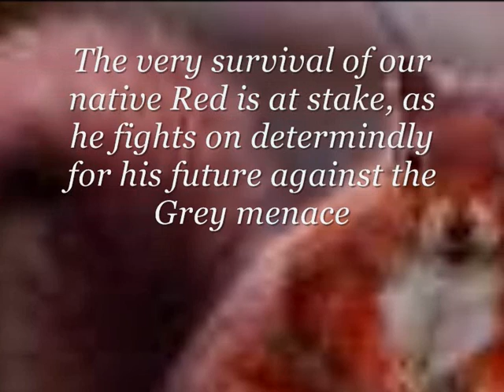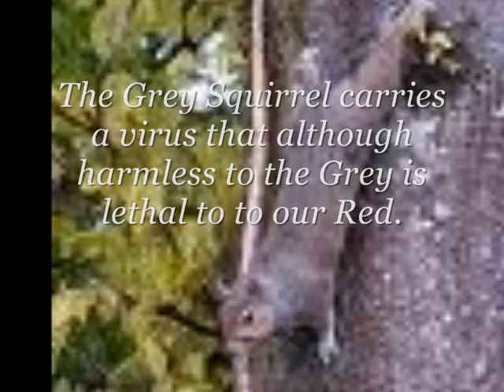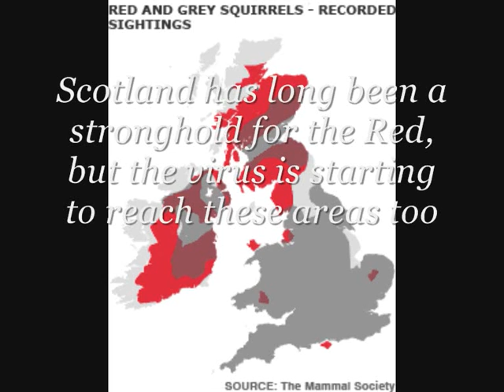Britains Red Squirrel survival.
The Red Squirrel is on the verge of extinction in the UK thanks to the hostile invading Grey.

The Red has lived happily and has thrived in Britain until one day in the late 19th Century the Grey was introduced and slowly displaced the Red.

The Red is almost gone from England and hangs on bravely in remote areas of Britain on reservations or sanctuaries where it can live free and save from the Grey.

The Red Squirrel is a protected species where as the Grey is classed as vermin by the British Government.

This video is a warning to all of  the dangers of destroying the eco-system and introducing hostile/alien species in to an environment and what the after effects can be of social engineering for native species and man made meddling in the natural order.

SAVE OUR SQUIRRELS.